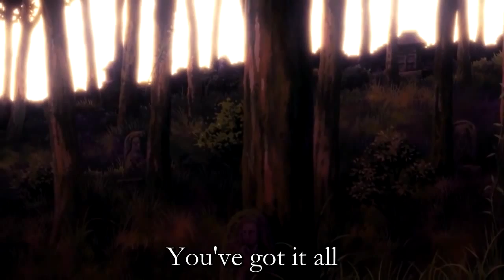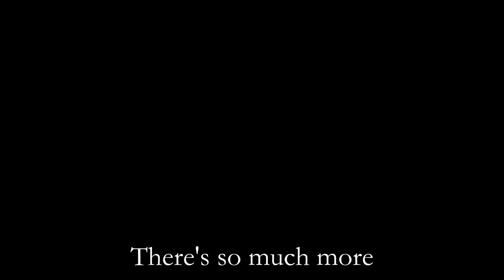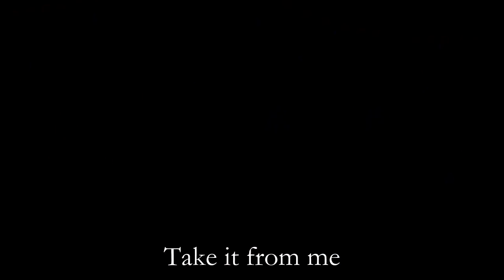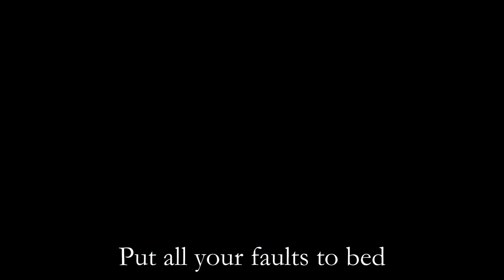[Engsub] King by Miyuki